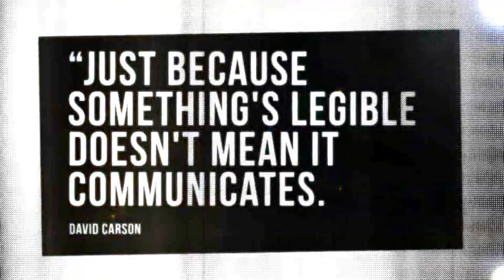Carbon Copy Type Promo